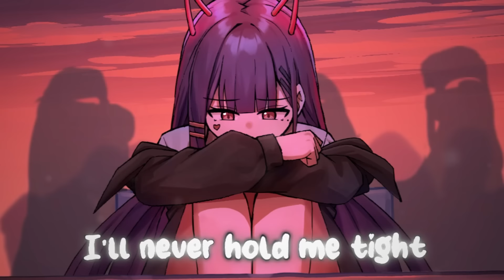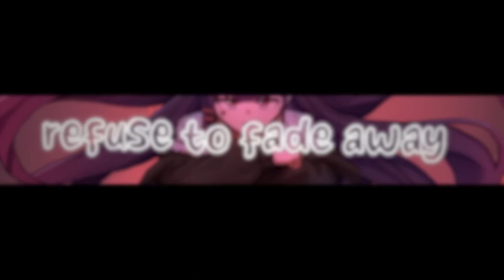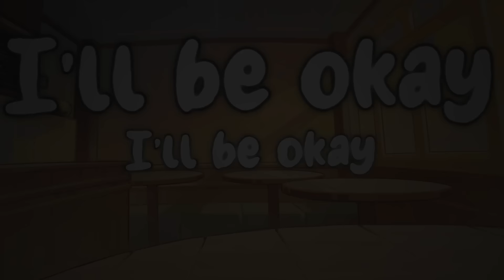「MV」Spaced Out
Hey YT Noombas! I appreciate your guys patience so much. Creating this album actually was so difficult. I was struggling to figure out which songs would go best together, along with what I felt sounded the nicest. It took a LOT out of me and many things happening to me caused even more delays that I felt completely stumped and lost at times. AND YET... WE FINALLY PULLED THROUGH!!! I thank you guys for all your love and support, and I truly hope you enjoy the album as much as I do! Also a HUGE thanks to the team for helping create this incredible video. I freakin love it c:

THE SQUAD!!!

Instrumental: Holmes
Melodies and Lyrics: Numiana Grande